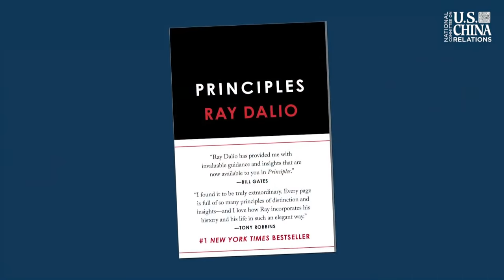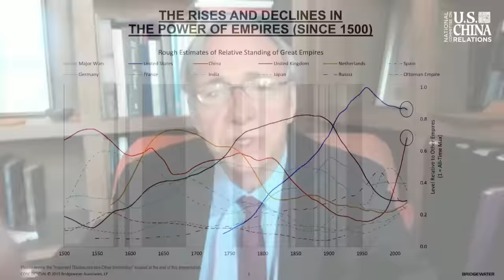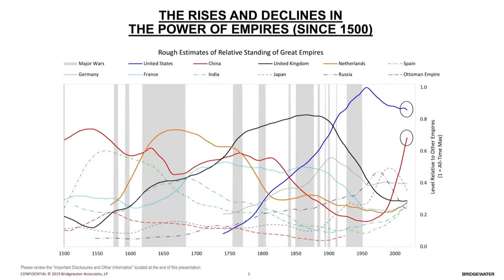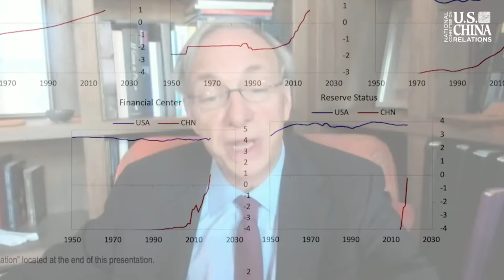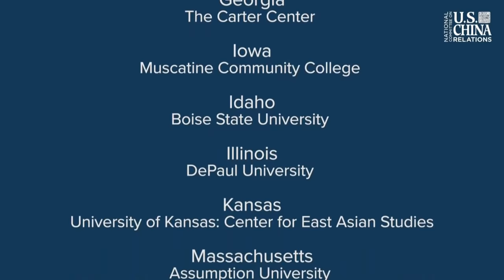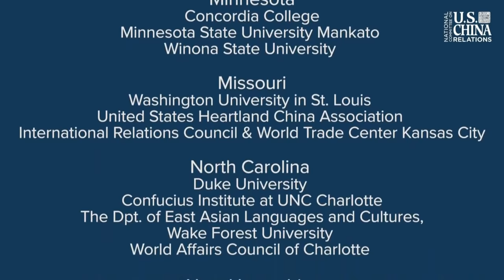Ray Dalio: CHINA Town Hall 2020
Renowned investor, philanthropist, and best-selling author Ray Dalio discusses today's most important issues, and the critical roles the United States and China play in an era of rapid global change, at the 14th annual CHINA Town Hall Keynote on Tuesday, November 10, 2020.

Ray Dalio and his family have been deeply involved in business and philanthropic efforts in China for 35 years. He is the author of the best-selling "Principles: Life and Work" and "The Changing World Order: Why Nations Succeed and Fail," which will be released this winter.